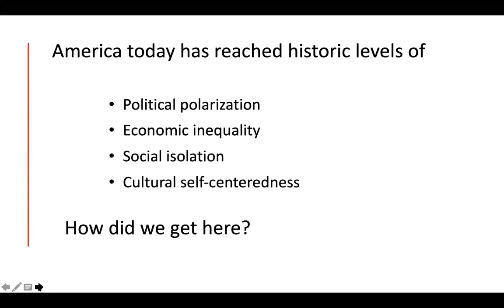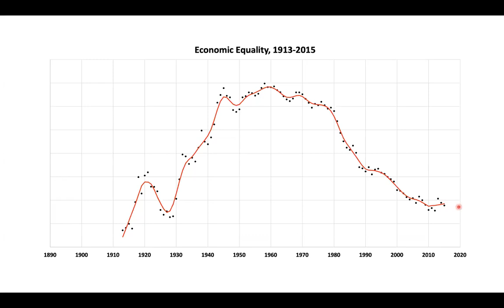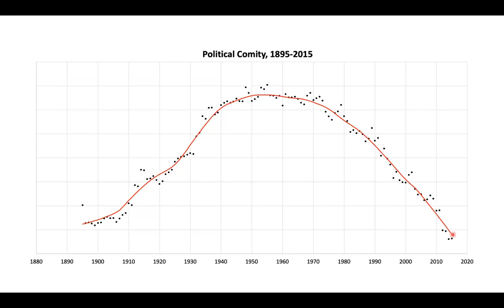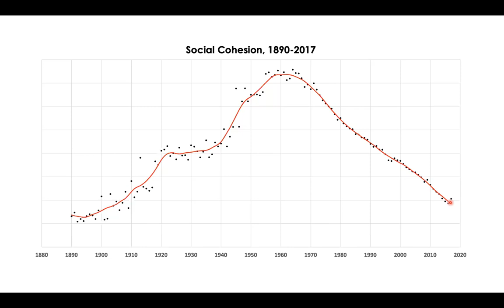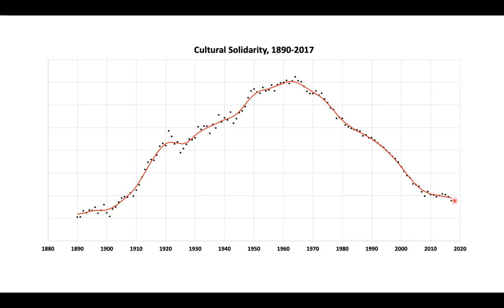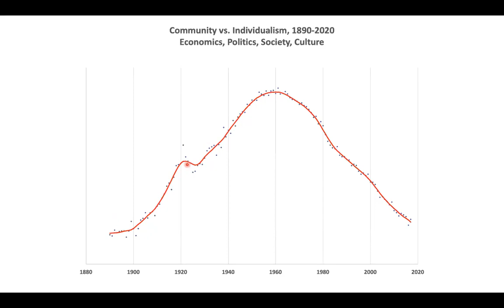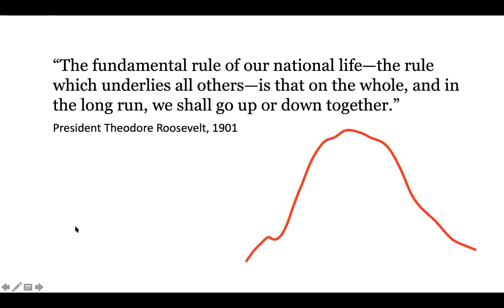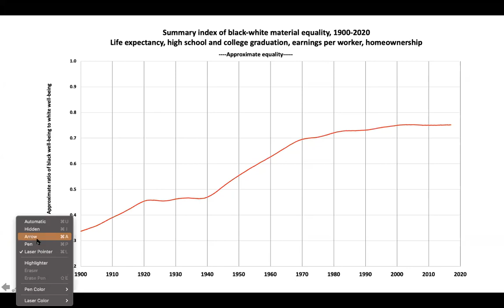How America Came Together a Century Ago and How We Can Do It Again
Jean Case joins authors Dr. Robert D. Putnam and Shaylyn Romney Garrett to discuss their new book, The Upswing: How America Came Together a Century Ago and How We Can Do It Again.

The book debuts at a time of deep and accelerating inequality and unprecedented political polarization. In a sweeping overview of more than a century of history, drawing on a combination of statistical analysis and storytelling, Putnam and Garrett will share how the remarkable confluence of trends brought us from an “I” society to a “we” society and then back again.

This conversation will draw out inspiring lessons from an earlier era, when a dedicated group of reformers righted the ship, putting us on a path to becoming a society once again based on community and bring forward solutions for our modern times.